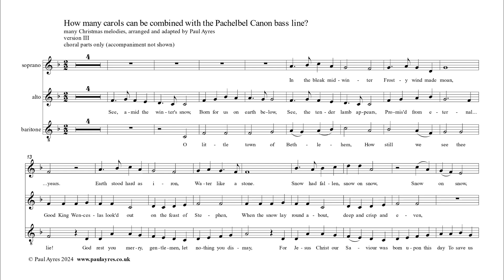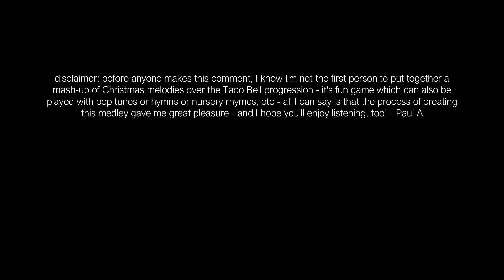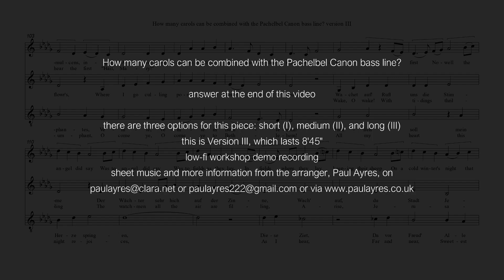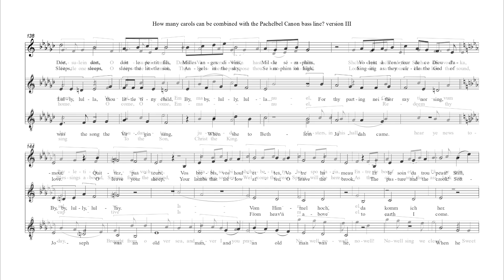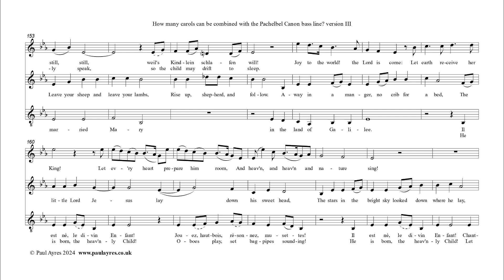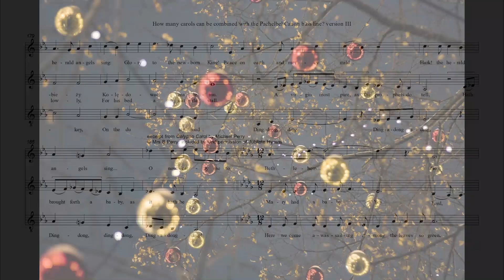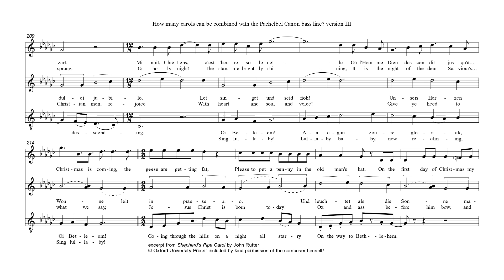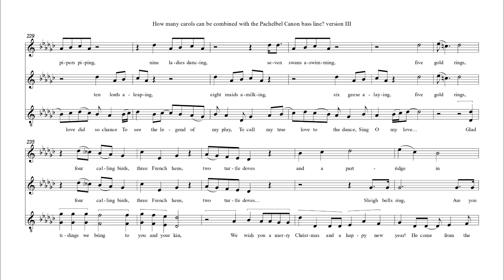How many carols... Pachelbel Canon... version III